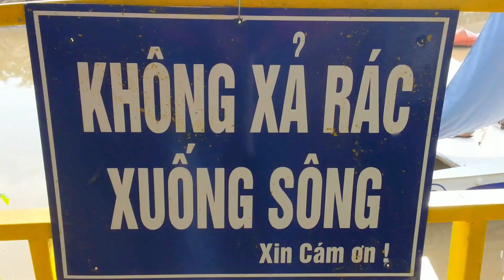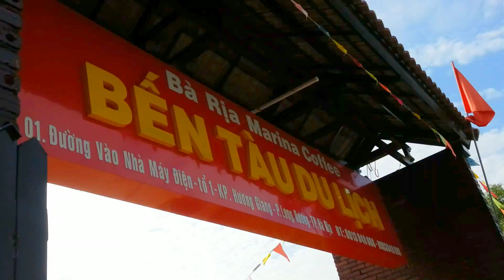Bến Du Thuyền Bà Rịa, Bà Rịa Marina